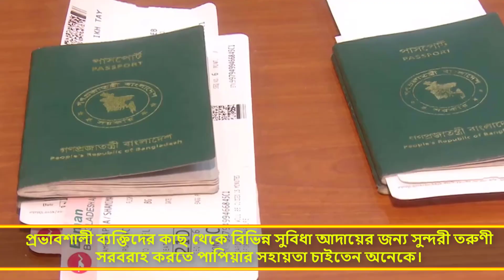Exclusive - পাপের সাম্রাজ্যের সম্রাজ্ঞী পাপিয়া ! অপরাধ জগতের ডন !! রাজনৈতিক নেতাদের ঘুম হারাম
Reporter: Roy